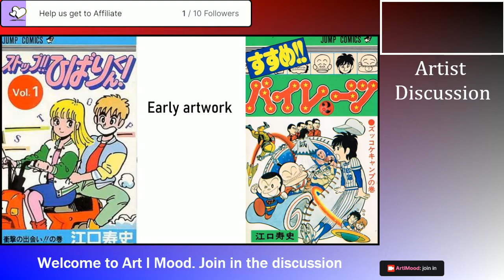Hisashi Eguchi's Step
Today, we discuss manga artist turned illustrator, Hisashi Eguchi and one of his art books, Step. We also touch on his progress and thoughts.